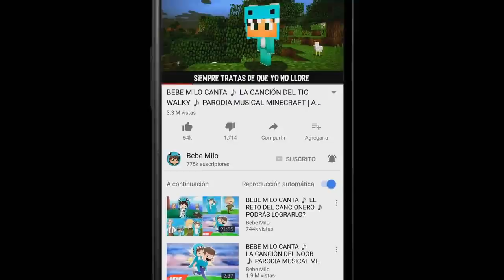MILO SE CONVIERTE EN FOXY Y TIMO SE EMOCIONA 👍 MINECRAFT ROLEPLAY